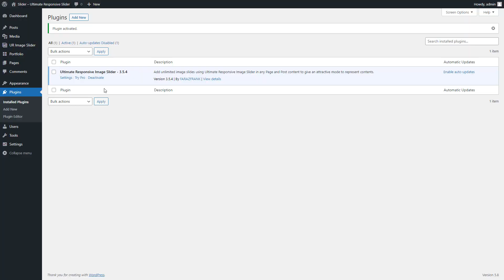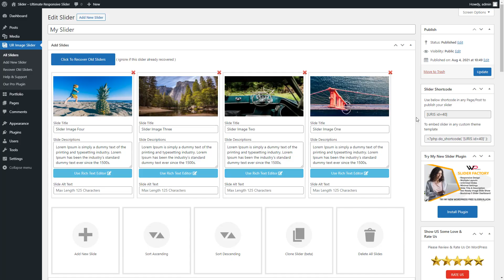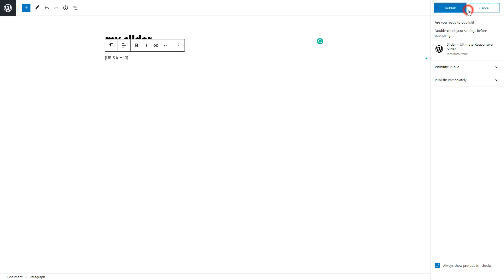Ultimate Responsive Image Slider Free WordPress Plugin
Ultimate responsive image slider is a responsive image photo slider plugin for WordPress blog users. You can add infinite image slides in a single slider using multiple image uploaders. You can publish unlimited sliders on your blog. The slider image gallery it creates provides a beautiful aura to your website.
This responsive slider plugin has various settings like customizable height and width, auto play slides, slide thumbnails, navigation buttons, and much more. You can configure each image slider gallery setting individually and accordingly to you. You can show a slider within the Page or Post content.

** Free Plugin Features: **

-- Fully Responsive Slider Plugin
-- Multiple Image Uploader
-- Add Unlimited Image Slides Into Single Slider
-- Show Multiple Sliders Into Single Page / Post
-- Image Slider Setting Dashboard
-- Enable/Disable Slider Title
-- Enable/Disable Slide Description
-- SEO Friendly Slider
-- Enable/Disable Navigation Bullets
-- Enable/Disable Slide Thumbnails
-- Customize Thumbnail Position (New)
-- Customize Thumbnail Width And Height (New)
-- Auto Height Option (New)
-- Label And Description Color Settings (New)
-- Added Font Style (New)
-- Customize Slider Distance (New)
-- Slide Scale Model(New)
-- Slider Order – Ascending, Descending and Random (New)
-- Clone Slider
-- All Major & Latest Browser Compatible (IE, Chrome, Firefox)
-- All Major Device Support
-- Multilingual Translation Ready
-- Drag And Drop Image Position

Here's the live tutorial on how to use the Ultimate Responsive Slider Plugin.